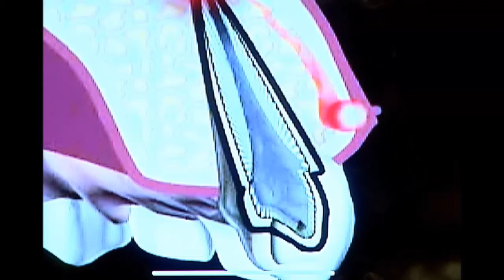A Tu Salud - Fistula dental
La doctora Oceanía Matos nos explica lo que es una Fistula dental y cómo tratarla.

Programa: 10-06-18